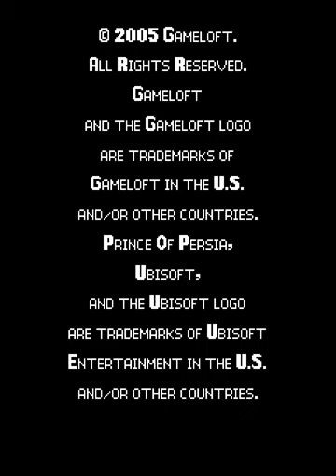Prince of Persia: The Two Thrones - Gameplay [Java Game]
Prince of Persia: The Two Thrones it was a java game developed by Gameloft and released in 2005

The Prince returns to his home in Babylon after enduring a multitude of journeys. But where he expects to find a safe haven, he discovers his war-torn kingdom dominated by the evil Vizier, who has become a bloodthirsty tyrant. As the Prince reaches the town, the troops are killing all the king’s opponents and capturing their women. The Prince will do everything he can to stop this massacre and restore justice. In addition to finding his homeland in shambles, he soon discovers that all those battles that he had to face have left their traces—his mind has become the battleground for a frightening showdown with his dark side, the Dark Prince, who will take over his body little by little. This time, the Prince will have to confront his worst enemies: The Vizier…and himself.

Version used in video - W910i